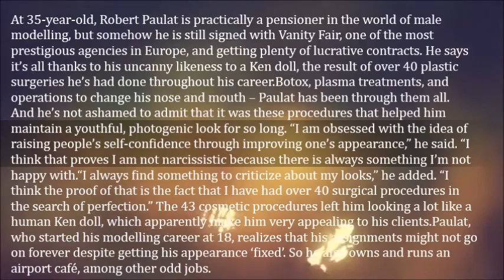35 Year Old Czech Model Dubbed “Human Ken Doll” Credits 43 Plastic Surgeries for Successful Career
At 35-year-old, Robert Paulat is practically a pensioner in the world of male modelling, but somehow he is still signed with Vanity Fair, one of the most prestigious agencies in Europe, and getting plenty of lucrative contracts. He says it’s all thanks to his uncanny likeness to a Ken doll, the result of over 40 plastic surgeries he’s had done throughout his career.

Botox, plasma treatments, and operations to change his nose and mouth – Paulat has been through them all. And he’s not ashamed to admit that it was these procedures that helped him maintain a youthful, photogenic look for so long. “I am obsessed with the idea of raising people’s self-confidence through improving one’s appearance,” he said. “I think that proves I am not narcissistic because there is always something I’m not happy with.”